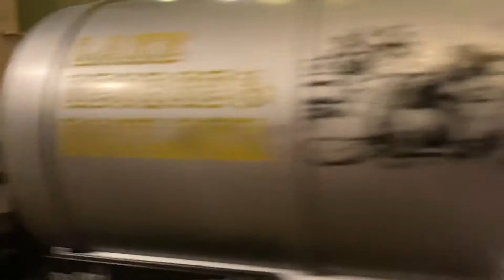Christmas train!!!LGB trains to!!!!:)